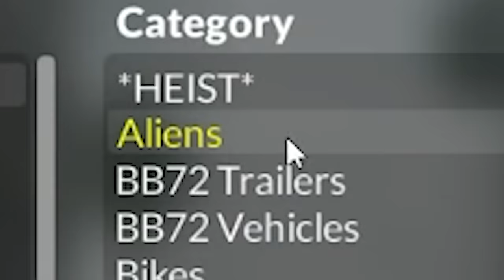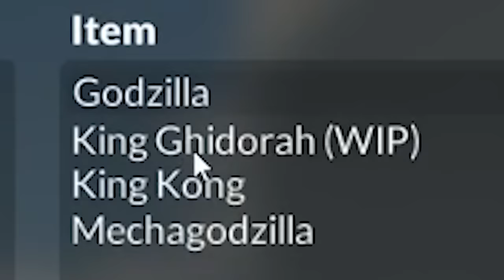I FOUGHT KING KONG?! (Teardown)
I fought King Kong in Teardown! These are some of the craziest mods I could find in the game, and it was a ton of fun. What other things should I try in Teardown?